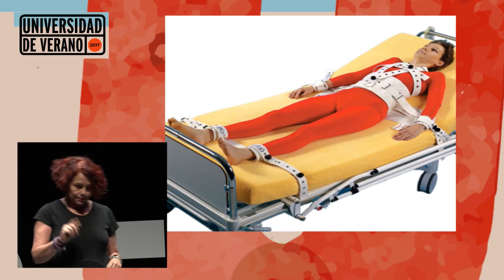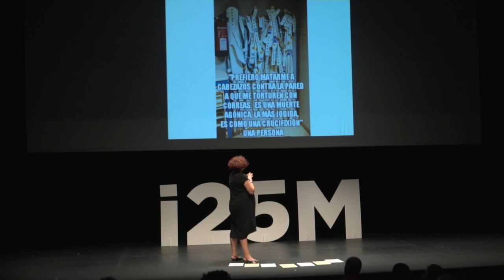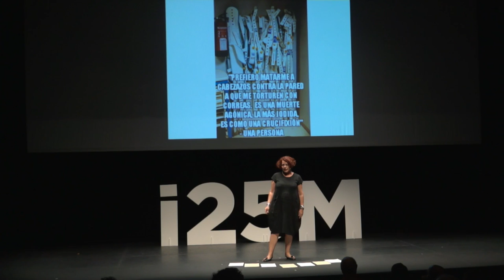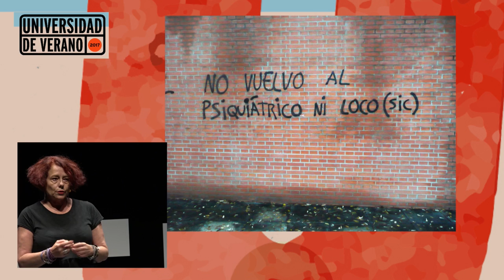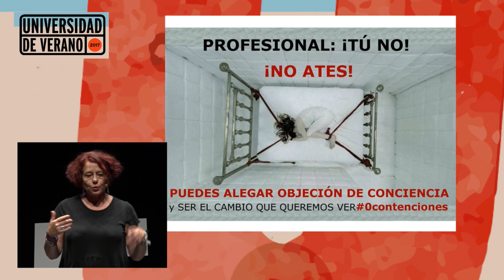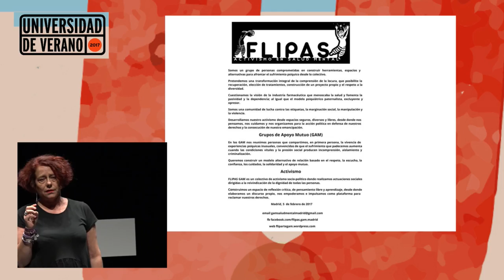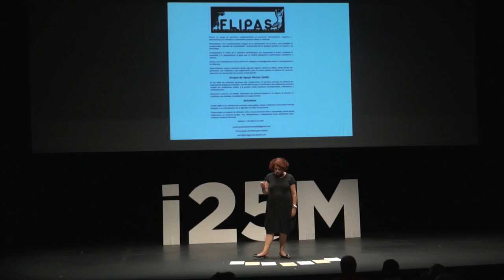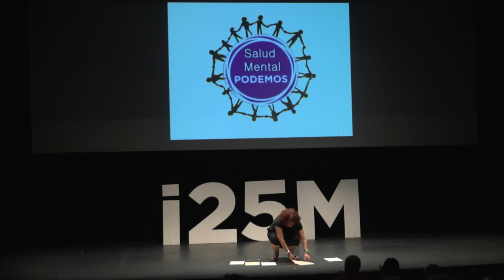SALUD MENTAL Y DERECHOS HUMANOS. Monólogo de Asun Lasaosa en la Universidad de Verano 2017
Charla de Asun Lasaosa (grupo de trabajo en Primera Persona Salud Mental Podemos) en el Teatro del Títere de la Tía Norica (Cádiz). Sábado 8 de julio de 2017.